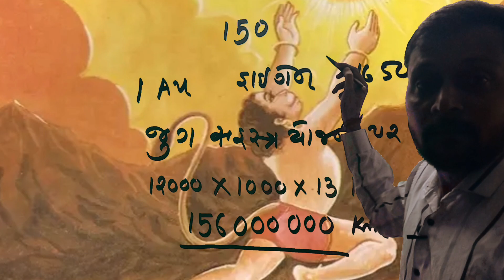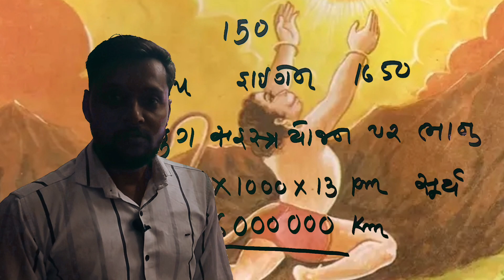power of Hanuman chalisa / distance between earth and sun#sanatandharma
🔥🔥 આગામી ધોરણ 10 ની બોર્ડ ની પરીક્ષા માટે વિજ્ઞાન વિષય નું પ્રકરણ 12 વિદ્યુત માટે ના imp પ્રશ્નો ની તૈયારી માટે પ્રશ્ન વાઇસ વિડિયો જોવા નીચેની લિંક પર ક્લિક કરો🔥🔥
મેસેજ ને સેવ કરી રાખવો જેથી ભવિષ્ય માં કામ આવે.
1.  વિદ્યુત પ્રવાહ ની વ્યાખ્યા સૂત્ર અને એકમ

2. વિદ્યુતસ્થિતિમાન નો તફાવત

3. ઓહ્મ નો નિયમ અને અવરોધકતા

4.અવરોધો નું શ્રેણી અને સમાંતર જોડાણ

5.વિદ્યુત પ્રવાહ ની તાપિત અસર

6.વિદ્યુત પાવર

🔥🔥 આગામી ધોરણ 10 ની બોર્ડ ની પરીક્ષા માટે વિજ્ઞાન વિષય નું પ્રકરણ 13 વિદ્યુતપ્રવાહ ની ચુંબકીય અસર માટે ના imp પ્રશ્નો ની તૈયારી માટે પ્રશ્ન વાઇસ વિડિયો જોવા નીચેની લિંક પર ક્લિક કરો🔥🔥
1. વિદ્યુતપ્રવાહ ની ચુંબકીય અસર

2. ગજિયા ચુંબક વડે ઉદભવતા ચુંબકીય ક્ષેત્ર ની ભાત અને તેની લાક્ષણિકતા

3. વિદ્યુત પ્રવાહ ધારિત તાર વડે ઉદભવતા ચંબકિય ક્ષેત્ર ની રચના

4. વિદ્યુત પ્રવાહ ધારીત વર્તુળાકાર લૂપ વડે ઉદભવતા ચુંબકીય ક્ષેત્ર

5. Solenoid ની રચના

🔥🔥 આગામી ધોરણ 10 ની બોર્ડ ની પરીક્ષા માટે વિજ્ઞાન વિષય નું પ્રકરણ 3 ધાતુ અને ધાતુ માટે ના imp પ્રશ્નો ની તૈયારી માટે પ્રશ્ન વાઇસ વિડિયો જોવા નીચેની લિંક પર ક્લિક કરો🔥🔥

1. ધાતુ અને અધાતું નાં ભૌતિક ગુણધર્મો

2. ધાતુ ની હવા ની હાજરી માં દહન( ધાતુ ની હવા સાથે ની પ્રક્રીયા)

3. ધાતુ ની પાણી સાથે ની પ્રક્રીયા

4.ધાતુ ની એસિડ સાથે ની પ્રક્રીયા

5.ધાતુ ની બીજા ધાતુ ના ક્ષાર ના દ્રાવણ સાથે ની પ્રક્રીયા

6. ધાતુ ની અધાતુ સાથે સંયોજન( આયાનીય સંયોજન)

7. આયનીય સંયોજન ના ગુણધર્મો

8. ધાતુ નું નિષ્કર્ષ

9. ઊંચી સક્રિય ધાતુ નું શુદ્ધિકરણ

🔥🔥 આગામી ધોરણ 10 ની બોર્ડ ની પરીક્ષા માટે
વિજ્ઞાન વિષય નું
પ્રકરણ 2 એસિડ બેઇઝ ક્ષાર
માટે ના imp પ્રશ્નો ની તૈયારી માટે પ્રશ્ન વાઇસ વિડિયો જોવા નીચેની લિંક પર ક્લિક કરો🔥🔥

1. એસિડ બેઇઝ નાં સૂચક

2. એસિડ અને બેઇઝ ની ધાતુ સાથે પ્રક્રિયા

3.રોજિંદા જીવન માં ph નું મહત્વ

4.ક્ષાર

5. NaOH ની બનાવટ

6. વિરંજન પાવડર ની બનાવટ

7. ખાવાનો સોડા અને વોશિંગ સોડા ની બનાવટ

🔥🔥ધોરણ 10 ની બોર્ડ ની પરીક્ષા માટે
વિજ્ઞાન વિષય
પ્રકરણ 11 માનવ આંખ અને રંગબેરંગી દુનિયા

1. માનવ આંખ ની રચના અને કાર્ય

2. લઘુ દૃષ્ટિ અને ગુરુ દૃષ્ટિ ની ખામી

3.પ્રિઝમ વડે શ્વેત પ્રકાશ નું વિભાજન

4.વાતાવરણીય વક્રીભવન, તારા નું ટમ    ટમવું ,સૂર્યોદય અને સૂર્યાસ્ત સૂર્ય નો સમય

5.પ્રકાશ નું પ્રક્રિર્ણન

વિજ્ઞાન વિષય
પ્રકરણ 9
આનુવંશિકતા
1. આનુવંશિક ભિન્નતા

2. મેંડલ નો વટાણાનો પ્રયોગ

3. લિંગ નિશ્ચયન